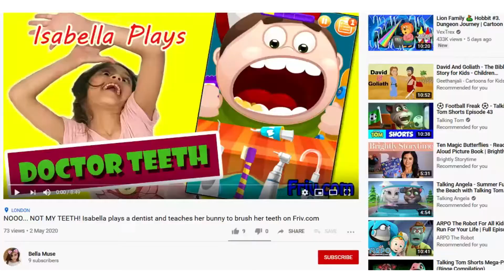🎮 *HUMAN FALL FLAT* Gameplay #2 | CARRY & MOUNTAIN Level Walkthrough Review | XBOX GAME PASS for PC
Isabella continues to play this hilarous and fun HUMAN FALL FLAT game.  She does a walkthrough review on how to complete the CARRY & the MOUNTAIN levels in this exciting game.

Isabella plays this game on XBOX Gamepass for PC.

Intro section: Feeling the Best – David Renda